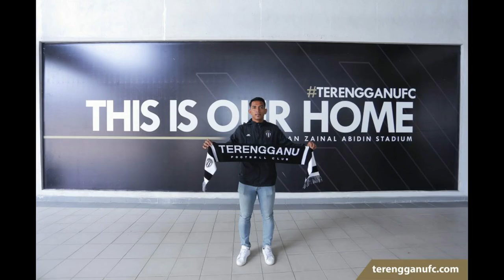SHAHRUL NIZAM | TERENGGANU FC 2021 | BEST SKILLS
Shahrul Nizam Ros Hasni sah menyertai pasukan Terengganu FC ! Best Skills. Pertahanan Kebangsaan U23 Malaysia ini telah lengkap menandatangani kontrak untuk bersama Terengganu FC bagi musim 2021 ! Beliau akan mengetuai pasukan TFC di bahagian pertahanan. Syabas diucapkan dan Selamat Datang 'Nijey'.

Jom layan video, kita saksikan beliau yang boleh bermain sebagai ball playing defender, sedikit sebanyak memberi kelebihan dalam percaturan build up play dari bawah.